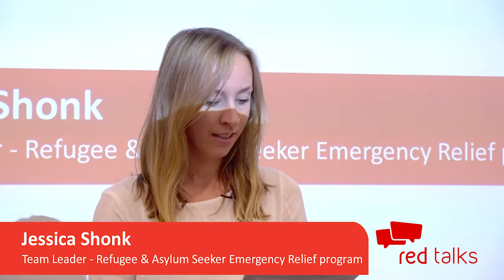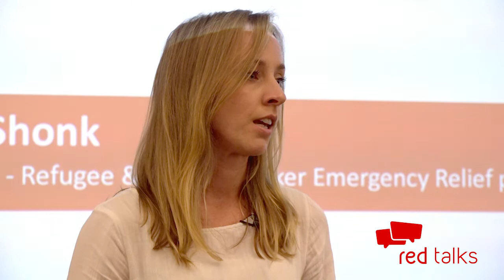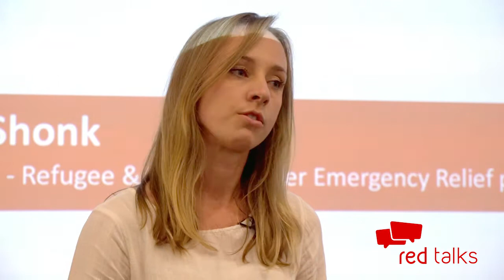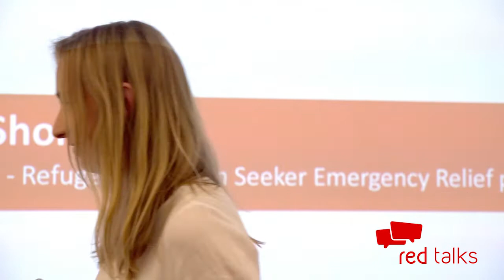Red Talks: Jess talks about barriers that refugees face in Australia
Jessica Shonk is a social worker and Team Leader of Australian Red Cross’ Refugee and Asylum Seeker Emergency Relief program.